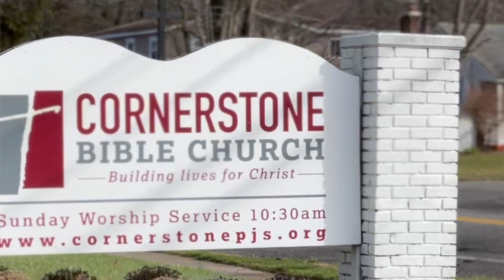Multiplication Center Part 2